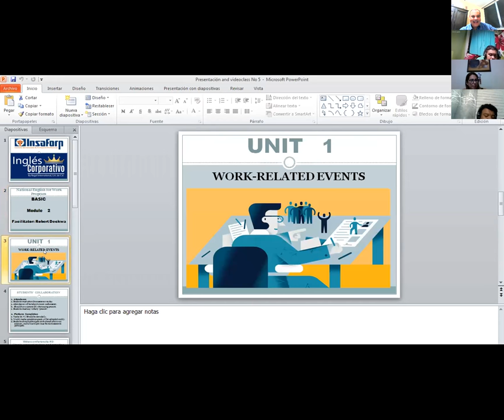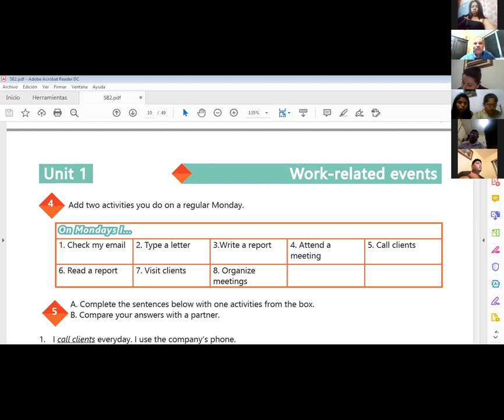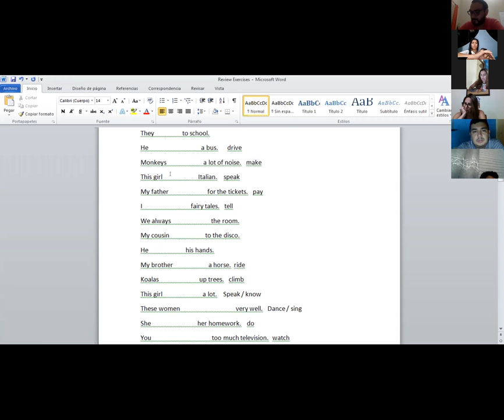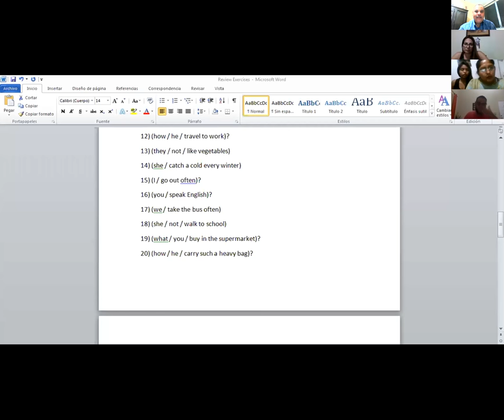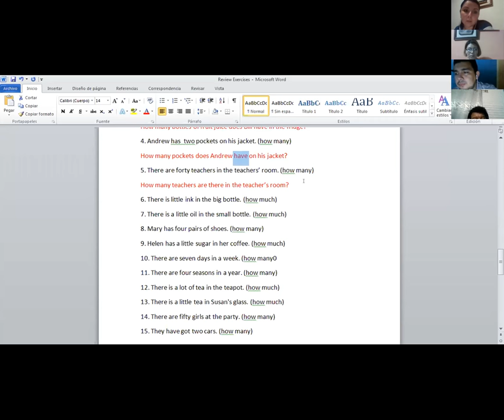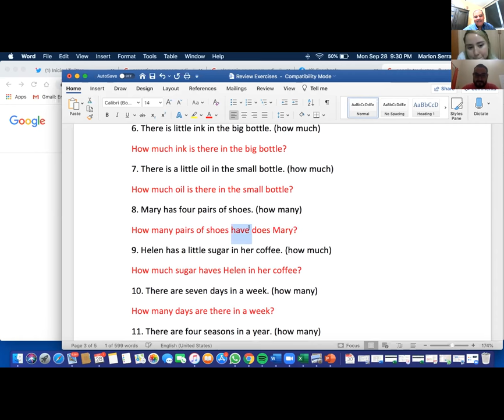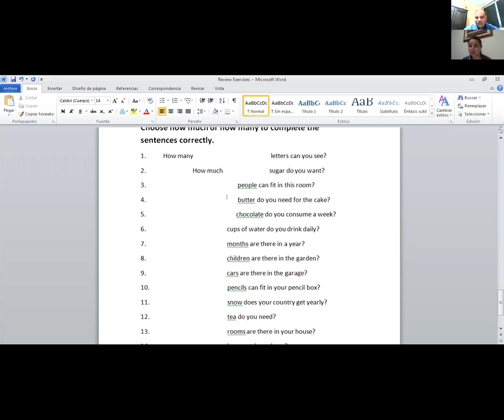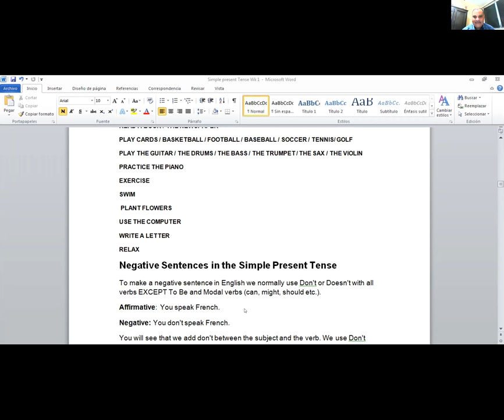Ingles Corporativo-Videoconferencia #5 Simple present review and practice.